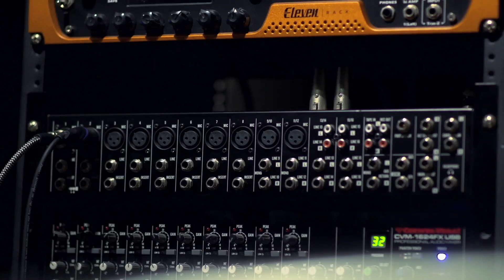EPK: LA VERSION EXTENDIDA LAS COSAS / COSTA RICA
LA VERSION EXTENDIDA DE LAS COSAS

CALVO: Guitarra, Voz, Teclado
CAMILO A.: Bajo, Coros
CARLOS S.: Bateria

GUION & DIRECCION: Valdo

CONTACTO LA VERSION EXTENDIDA DE LAS COSAS

DISEÑO GRAFICO

MUSICA

" SIMPLE "

" 8 / 24 "

" INCOMPRENSIBLE "

CREDITOS FINALES

" KOFFI "

COMPOSICIONES ORIGINALES:
LA VERSION EXTENDIDA DE LAS COSAS 2014

CAMARA & EDICION
Valdo

NASIONAL

PRODUCE NASIONAL SKATEBOARDS
PARA LA VERSION EXTENDIDA DE LAS COSAS / 2014